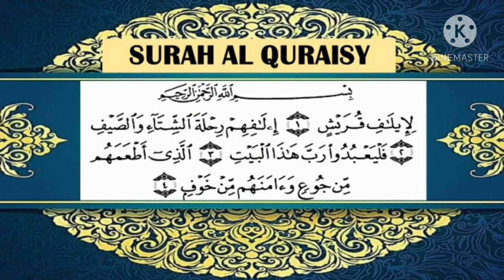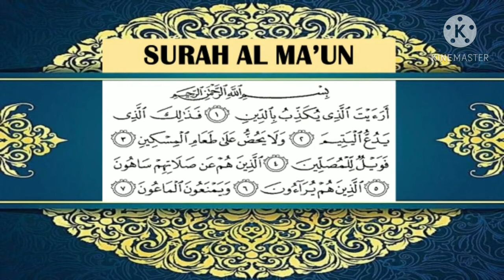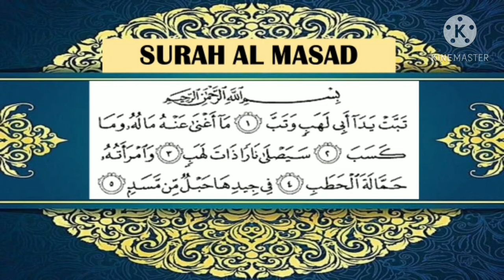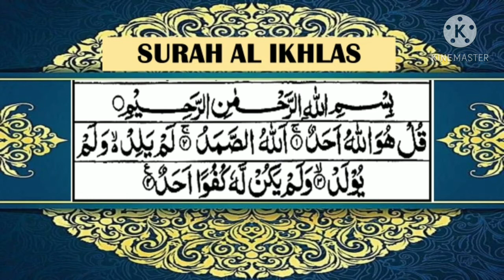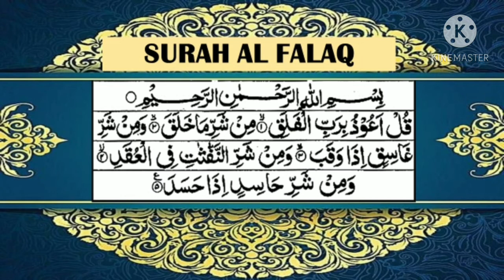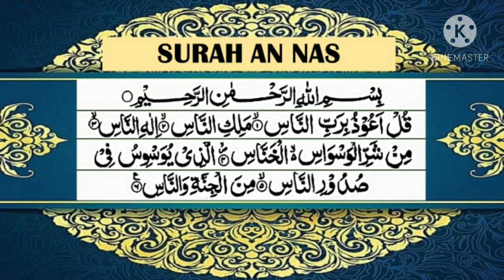10 SURAH TERAKHIR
10 SURAH TERAKHIR